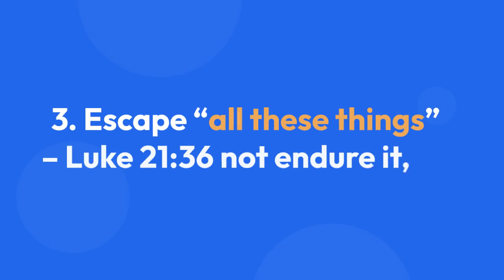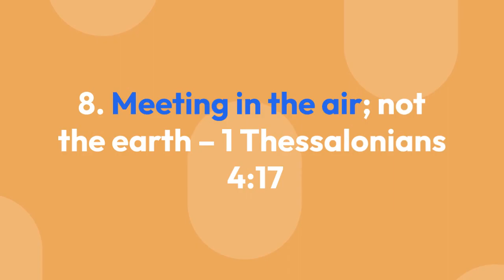Tribulation comes after the Rapture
Rapture comes before Daniel’s 70 Weeks
A. The Tribulation is a time of God’s dealing with Israel, not with the church: Jeremiah 30:4-9; Daniel 9:24-27; Zechariah 13:7-9; Malachi 3:1-3; Revelation 7:1-8; 12:1-17.

B. Israel & the church are different:  Romans 9-11; 1 Corinthians 10:32.

The Church will be raptured.